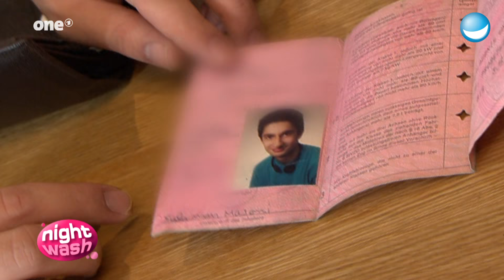Blamieren oder Laminieren - NightWash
Wer gewinnt das Spiel mit dem Lumpenpack um besonders gute Allgemeinbildung?! Eins ist klar, der, der verliert, bekommt einen persönlichen Gegenstand (Handy, Ausweis, etc.) laminiert.